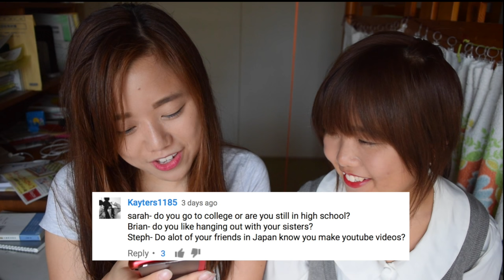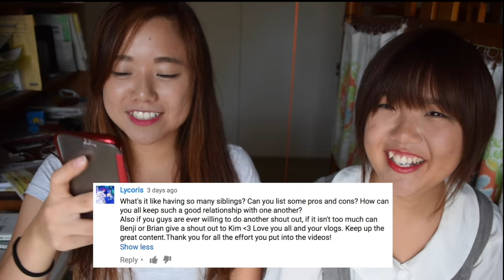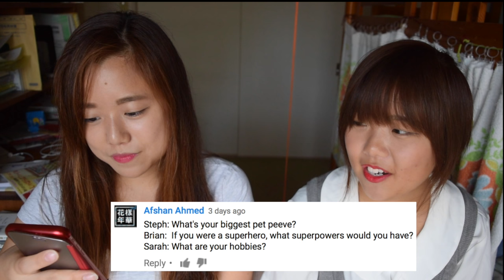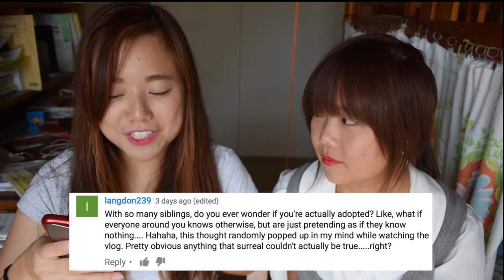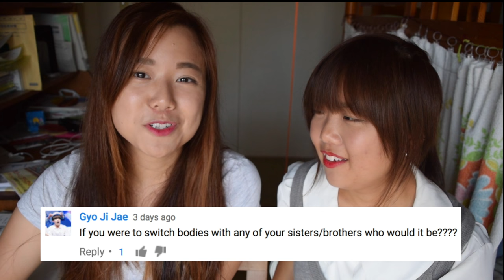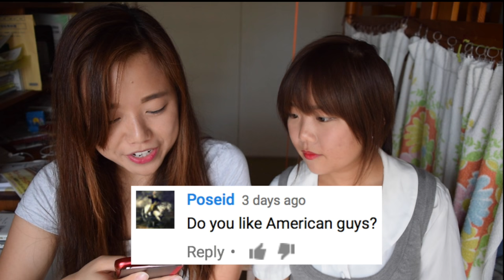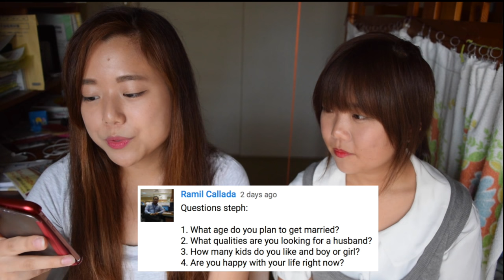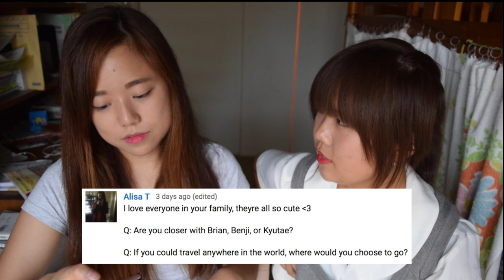Our Height, Future Career Plans, Marriage and more!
THE QUESTIONS!
 (0:15) 1. Sarah are you in uni or do you still go to high school?
(0:20) 2. Steph, do a lot of your friends in Japan know that you make videos on YT?
(0:37) 3. Do you Netflix? Any favorite shows/movies lately?
(0:46) 4. Do you want to live in the States again in the future?
(1:00) 5. What is your Choi clan?
(1:09) 6. Sarah, would you like to vlog if possible?
( 1:29) 7. Of all the countries you`ve experienced, which do you think has the best food?
(1:50) 8. How old is Sarah?
(1:57) 9. Are you coming to America anytime soon? And if so, can you do a meet and greet?
(2:05) 10. What`s it like having many siblings? Pros and cons?
(3:37) 11. What is your career choice?
(3:52) 12. What`s your biggest pet peeve?
(4:09) 13. What are your hobbies?
(4:11) 14. Do you like any k-pop groups lately?
(4:15) 15. What`s the best and the most annoying thing about Steph?
(4:45) 16. 「君の名は」どうでしたか？How was the movie "Your Name?"
(5:11) 17. How come we don`t see Chie in the vlogz?
(5:17) 18. Would you date a foreigner?
(5:30) 19. What is your Chinese zodiac sign?
(5:35) 20. With so many siblings, do you guys ever wonder if you guys are adopted?
(6:11) 21. How old is Brian?
(6:26) 22. What do you like best about living in Japan?
(6:34) 23. Did you ever love someone in the past?
(6:57) 24. Who is born in Japan and who is born in America?
(7:16) 25. Can Kyutae still speak Korean?
(7:26) 26. If you were to switch bodies with one of your siblings, who would it be?
(8:00) 27. Do you like American guys?
(8:11) 28. List your ideal guy types.
(9:00) 29. Do you like anime? Any favorites?
(9:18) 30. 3 things you like about yourself and 3 things you want to work on.
(9:50) 31. Favorite food?
(9:55) 32. What age do you plan on getting married?
(10:28) 33. What qualities are you looking for in a husband?
(10:36) 34. How many kids do you want?
(10:49) 35. Are you happy with your life right now?
(11:02) 36. Would you ever date one of your fans?
(11:42) 37. When are you planning to go back to Korea?
(11:51) 38. How tall are you?
(11:55) 39. Are you going to update your intro?
(12:06) 40. Are you considering going to Europe?
(12:17) 41. Is it hard to live in Japan as a foreigner?
(12:33) 42. What`s the hardest thing you`ve done in your life?
(12:40) 43. Are you closer to Brian, Benji, or Kyutae?
(12:51) 44. If you could go anywhere in the world where would it be?
(13:18) 45. What`s in your 2017 bucket list?

Hope you enjoyed this video!! :D Love you all and good night~^^*

Other Links!